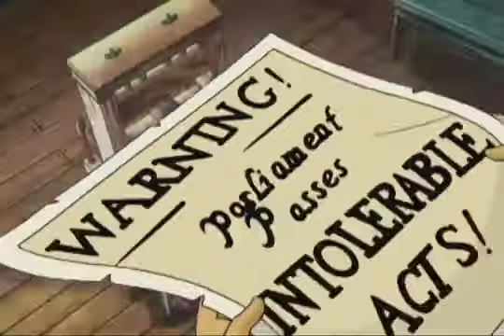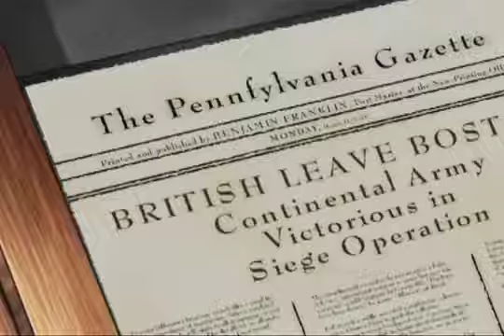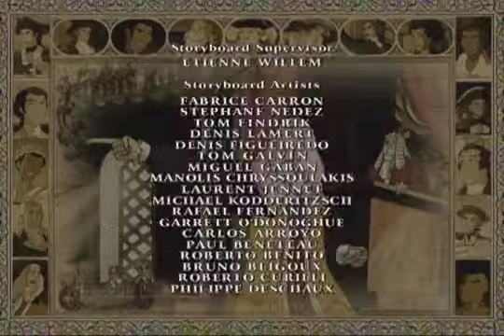Washington Takes Command/Week 24/Level 1/Lesson 4